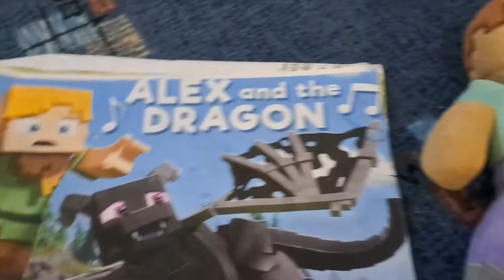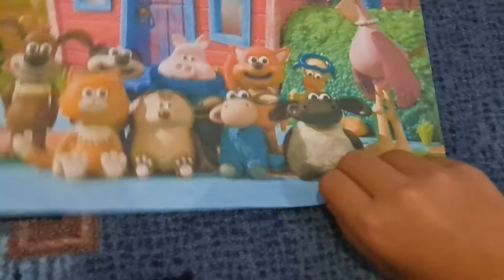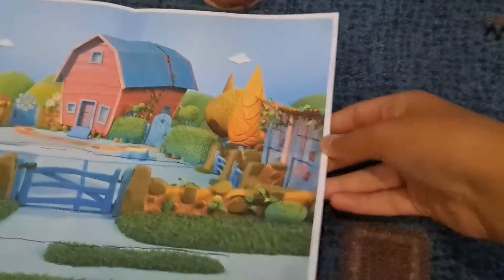Steve i Przyjaciele "Niespodzianka Steve'a" (Surprise Steve) 🌲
Steve I jej dzieciaki odwiedzili Molly'ego i Celinkę i będą dziś nocować!